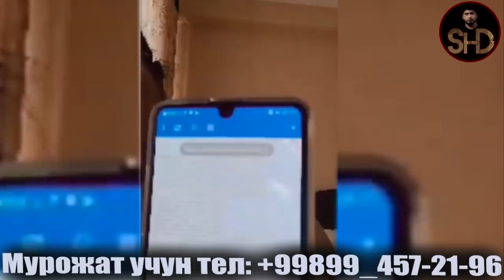БУГУН ОПАНИНГ СУНГИ ВИДЕОСИ ЧИКДИ ХАММАГА ТАРКАТИНГ ИЛТИМОС!